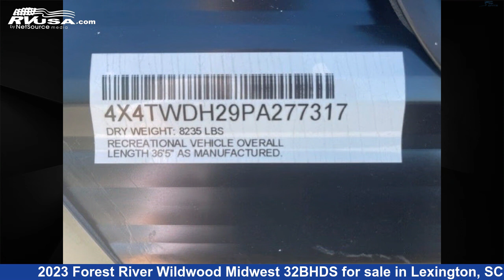Breathtaking 2023 Forest River Wildwood Travel Trailer RV For Sale in Lexington, SC | RVUSA.com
This 2023 Forest River Wildwood Midwest 32BHDS is a Travel Trailer RV. It is located in Lexington, SC 29072 and is offered for sale by Johns RV Sales and Service. This New Forest River Is 36' 0" in length and features 2 slideouts, sleeps 10. The floorplan layout of this Travel Trailer features Bunk Beds.